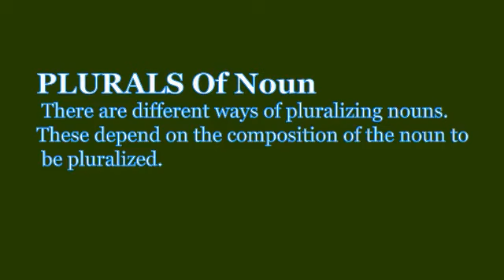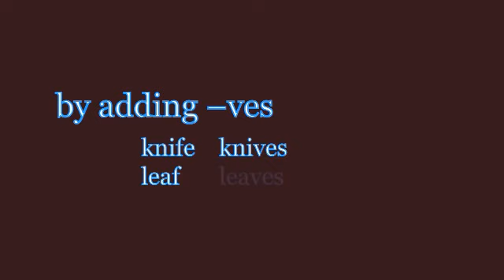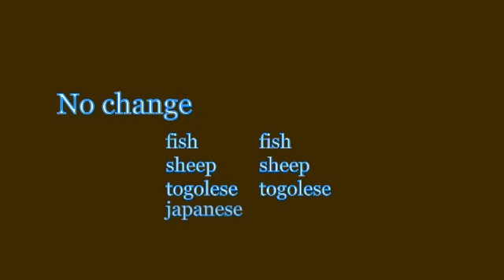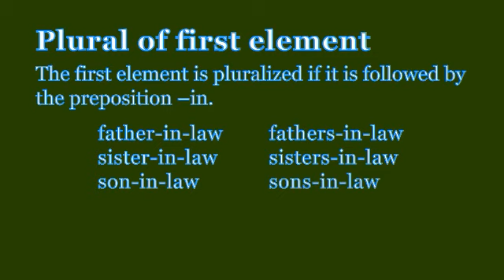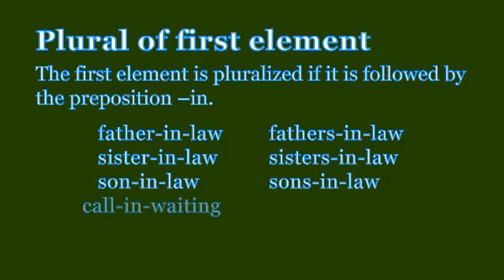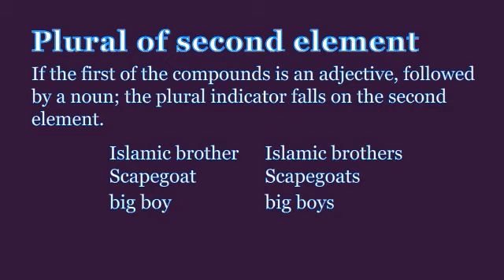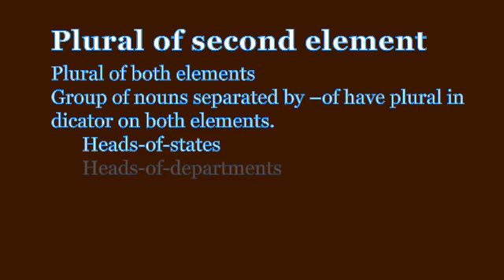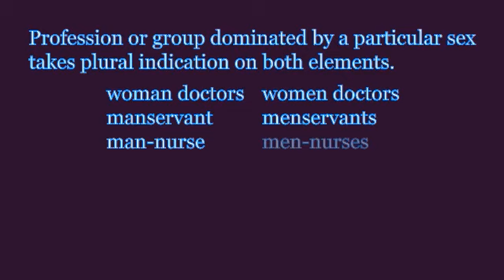learn English Part 4